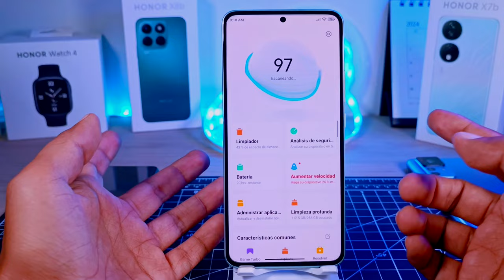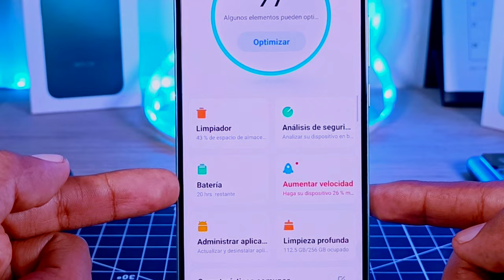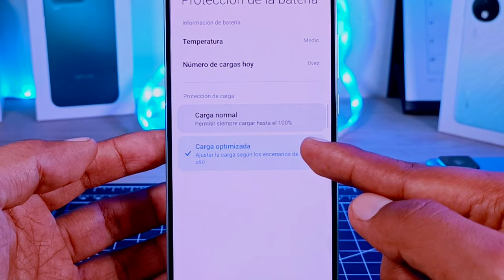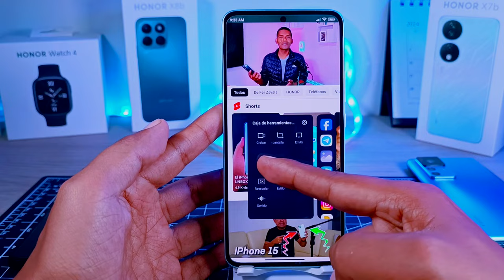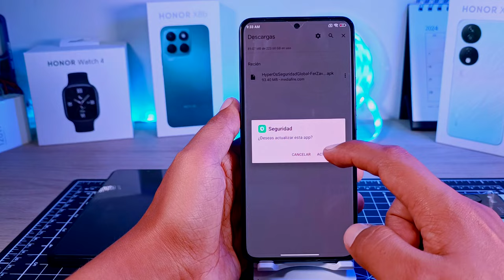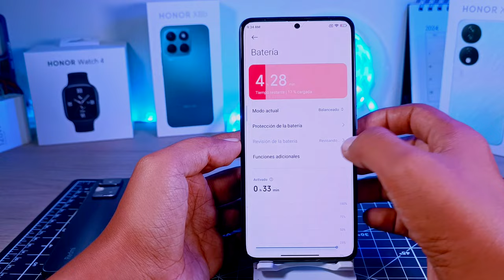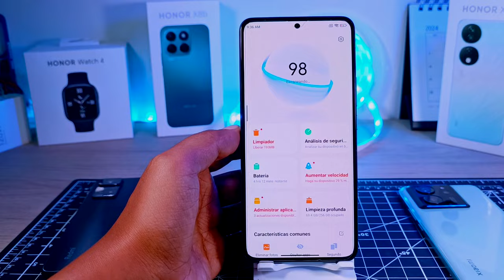App de Seguridad HyperOs GLOBAL Con Nuevas Funciones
La nueva App de Seguridad de HyperOS y Global ya esta disponible, además cuenta con nuevas funciones y completamente en español.